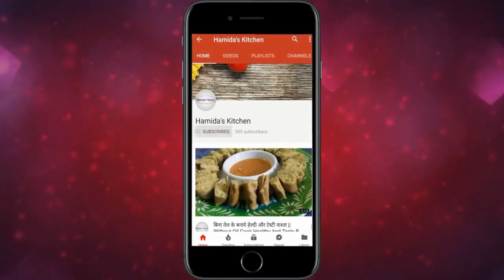5 मिनट में बनाए गेहूं के आटे और आलू से परतो वाला क्रिस्पी नाश्ता जिसे एकबार बनाए हफ्ते तक खाए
5 मिनट में बनाए गेहूं के आटे और आलू से परतो वाला क्रिस्पी नाश्ता जिसे एकबार बनाए हफ्ते तक खाए